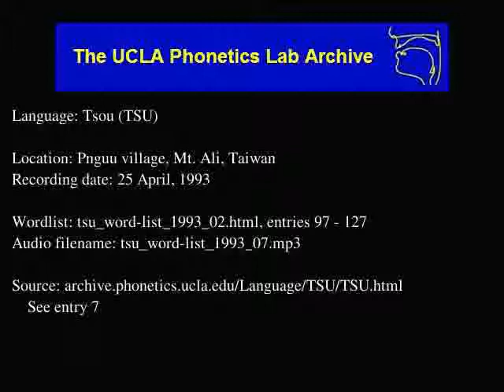Tsou audio: tsu_word-list_1993_07